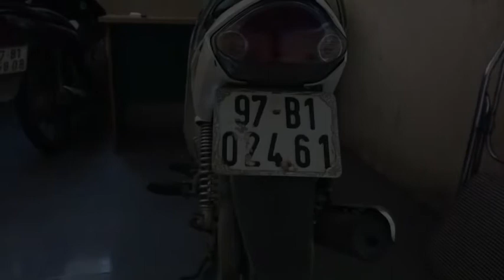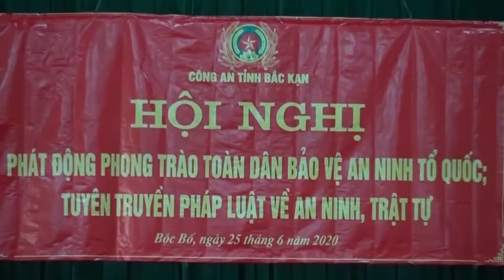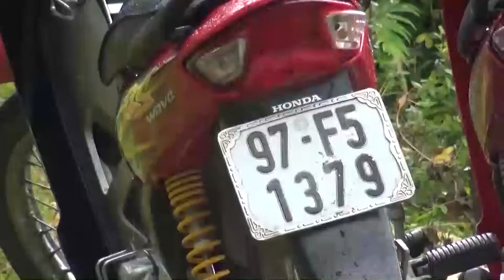29-8 Góc nhìn An ninh trật tự. ''backantv.vn''